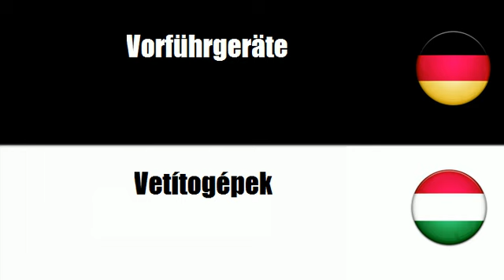Ungarisch lernen = Vorführgeräte